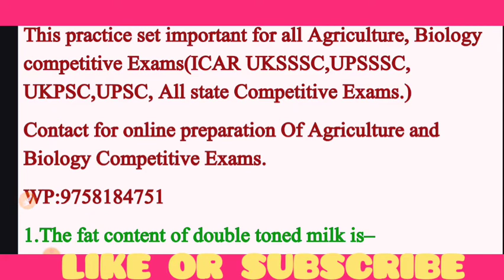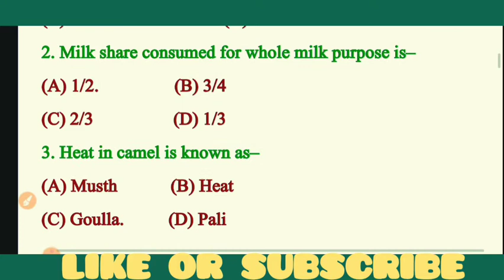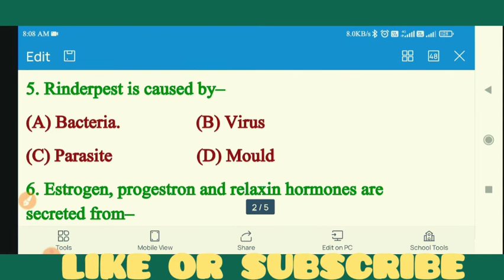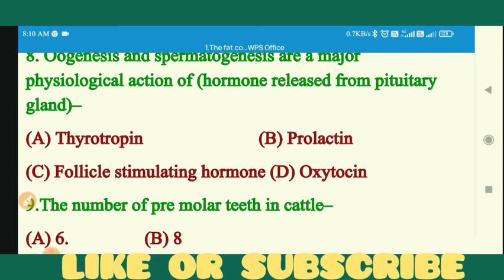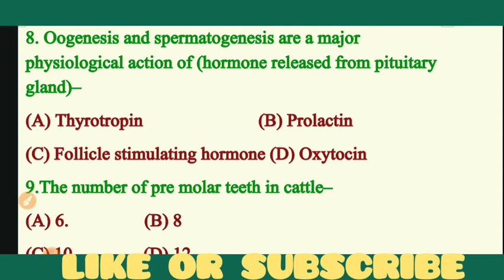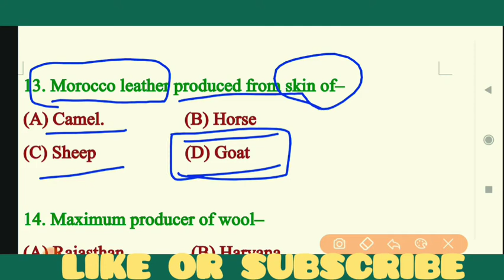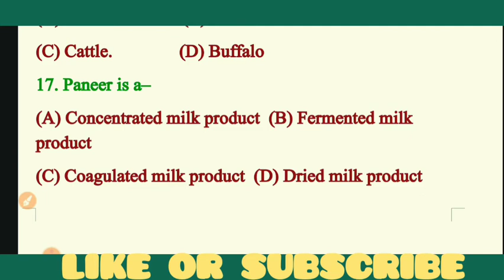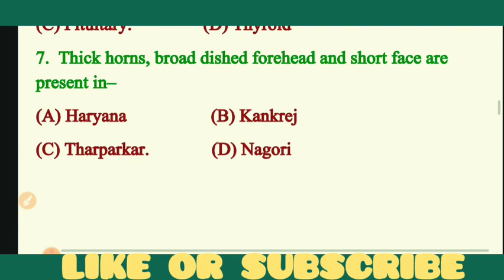Animal Husbandry Practice Set-2||UKSSSC AAO||UKSSSC Agriculture Class||AFO||Sugarcane Supervisor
Hello Friends,
                       This is Animal Husbandry Practice set-2. In this practice set we have included most important Live stock or Animal husbandry question...

Must watch the Class and support the Biology Classes.